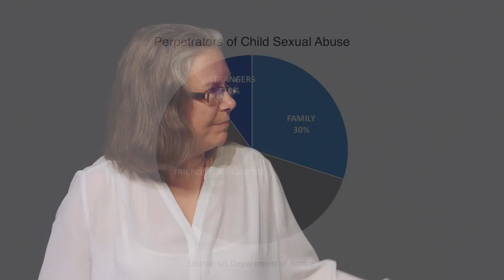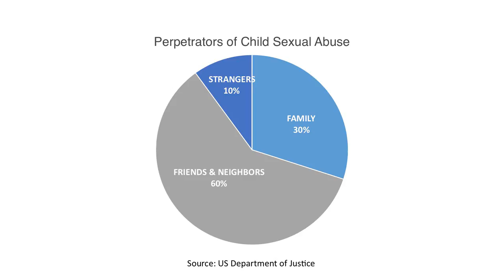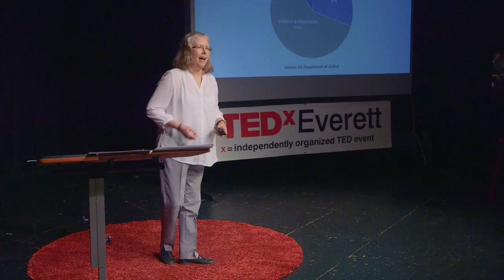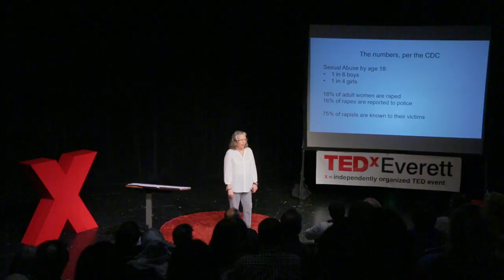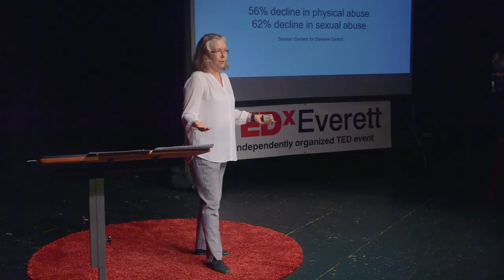The Last People You Would Want in Your Community | Chris Rebholz | TEDxEverett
Dr. Chris Rebholz, PhD speaks to a very difficult topic. Violent sex offenders. How do we see those we just do not want to think about, talk about, or see in our own communities? Can understanding them keep our communities and families safer?

Chris Rebholz is a licensed psychologist with particular interests in forensic psychology, corporate consulting, and high-functioning adults with developmental disabilities.  Prior to earning her doctorate, she earned her bachelor's in electrical engineering from Brown University and worked in the computer industry for over fifteen years.

She has dealt with stress by meditating for over twenty years.